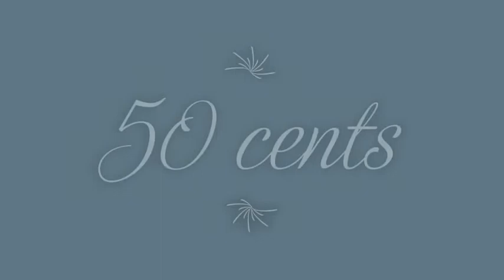Cent Coins Of Sri Lanka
Hi guys today I'm uploading about Sri Lanka Cent Coins